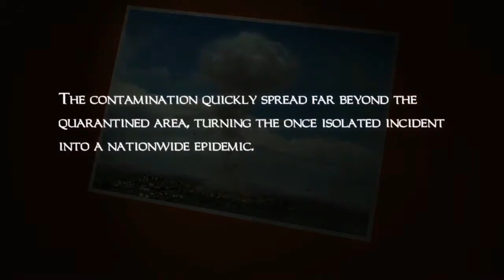Dead Rising - Part 13 | PAComms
Who Let the Mall Blow Up

Recorded: 3/10/24
Game: Dead Rising
Gameplay with:
ButtonMasterGaming (Ethan)
Pixel (Josh)
Nathan
Cameron